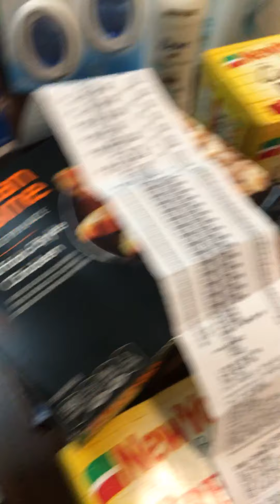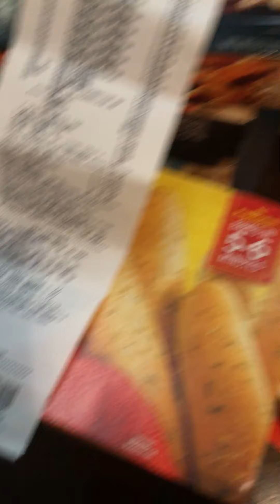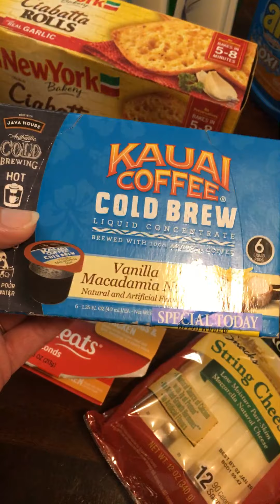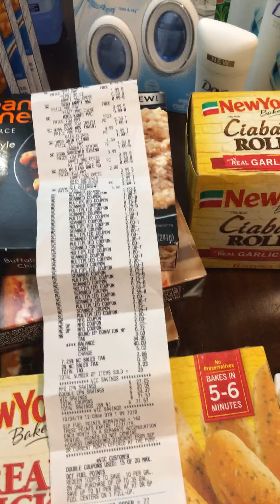Harris Teeter super doubles haul!😬